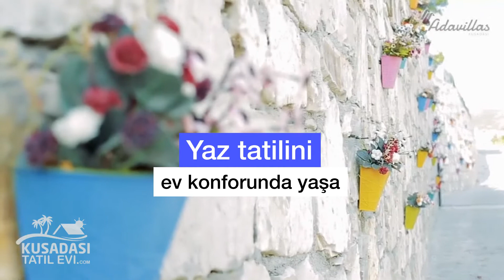Kiralık özel havuzlu villa - Kusadasi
Tatilini Ev Konforunda Yaşa - Kuşadası'nda kiralık özel havuzlu villa.

11 adet özel havuzlu lüks villadan oluşan ve tesis şeklinde yönetilen bir işletmedir. Tesis içerisinde A La Carte Cafe & Restoran, mini-market, 7/24 resepsiyon ve güvenlik hizmeti  sunulmaktadır. 4+1 müstakil villalarımız modern dekorasyonu ve size özel yüzme havuzu ile panoramik deniz manzarasına sahiptir.

KONUM
KD Deluxe villa tesisimiz Ege Denizi ve Millipark manzarasına hakim yüksek bir tepede bulunmaktadır ve ayrıca Ege’nin İncisi dünyaca ünlü Kadınlar Denizi plajına da yakın konumdadır.

SAHİL
KD Deluxe villa tesisi, yerli ve yabancı tatilcilerin büyük ilgi gösterdiği, restoran ve barlarıyla ünlü bir kumsal olan Kadınlar Denizi plajına 1.2 km mesafededir.

FİYATA DAHİL OLAN HİZMETLER
7/24 Resepsiyon hizmeti ve tesis güvenliği, villanızda ücretsiz Wi-Fi, günlük havuz-bahçe bakım ve temizliği, teknik servis hizmeti. Üç günde bir periyodik villa temizliği ve havlu/nevresim değişimi, araç park alanı ve çöplerin günlük toplanması fiyata dahildir.

EKSTRA HİZMETLER
A La Carte Cafe & Restoran, tesis içerisinde yer alan mini-market, hava alanı transfer hizmeti, araç kiralama ve günübirlik tur hizmetleri fiyata dahil değildir.

Rezervasyon Şartları
Kişi Sayısı/Villaların Kapasitesi
Villa kişi kapasitesi 8 kişi ile sınırlıdır. Kişi sayısına 4 yaşından büyük çocuklar dâhil edilmektedir. İlave kişi/yatak ücreti gecelik kişi başı 10 EURO ve ilave kişi /yatak sayısı maksimum 2 ile sınırlıdır.